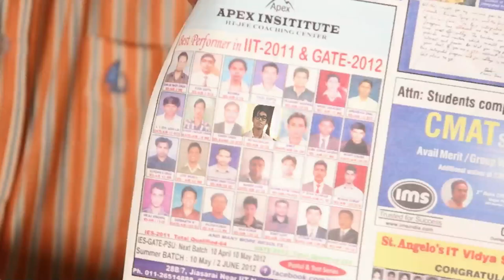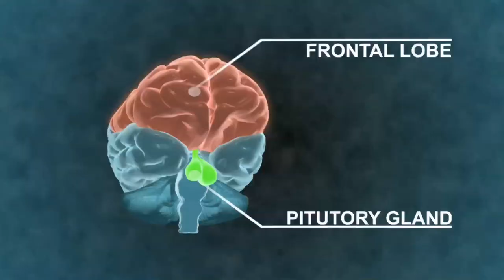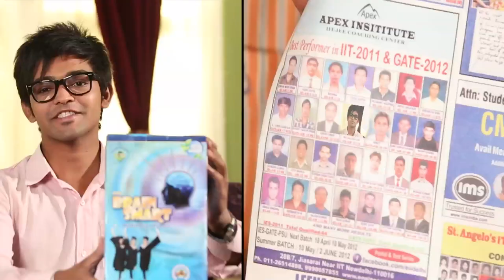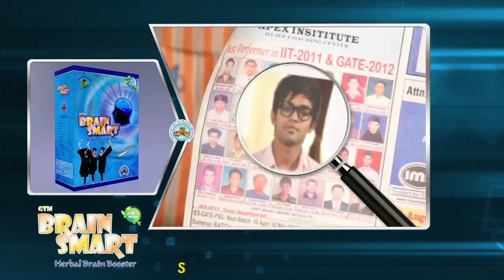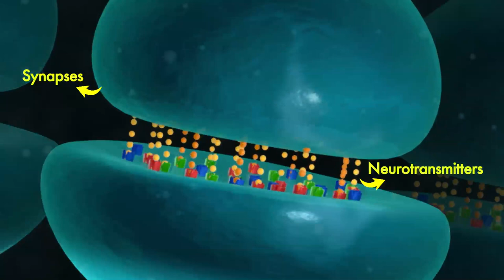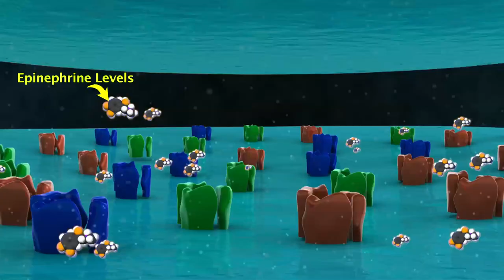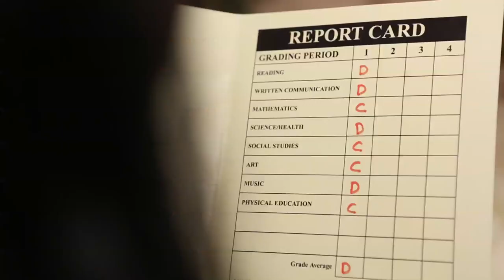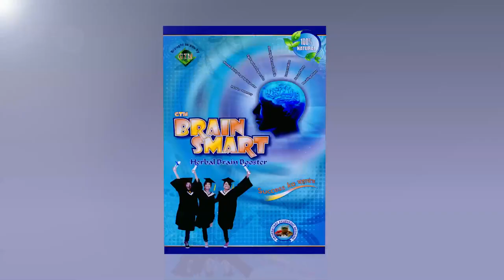BRAIN SMART | TVC | Home Shopping by Whitefox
A teleshopping Ad made by Whitefox Media Pvt. Ltd.